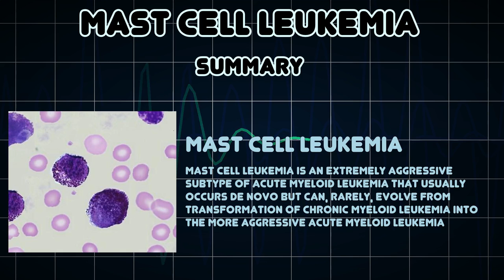Mast cell leukemia (Medical Condition)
Symptoms, risk factors and treatments of Mast cell leukemia (Medical Condition)

Mast cell leukemia is an extremely aggressive subtype of acute myeloid leukemia that usually occurs de novo but can, rarely, evolve from transformation of chronic myeloid leukemia into the more aggressive acute myeloid leukemia